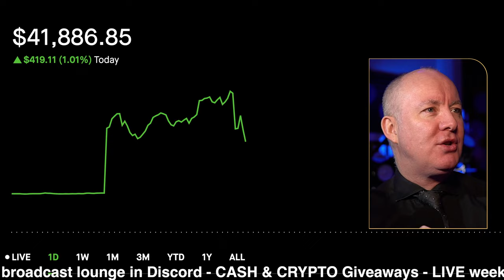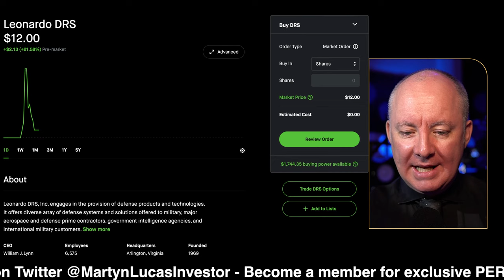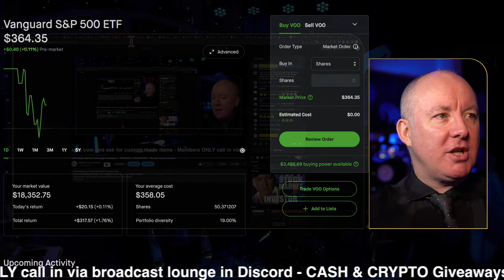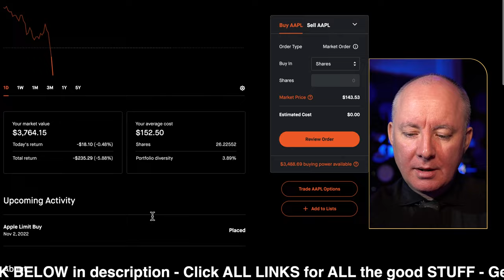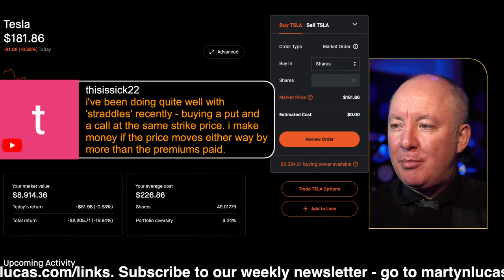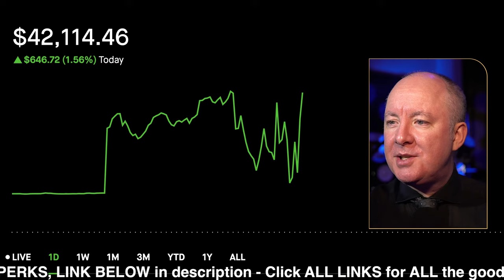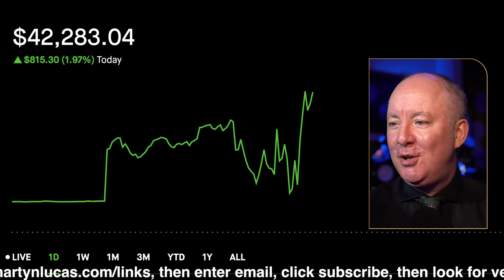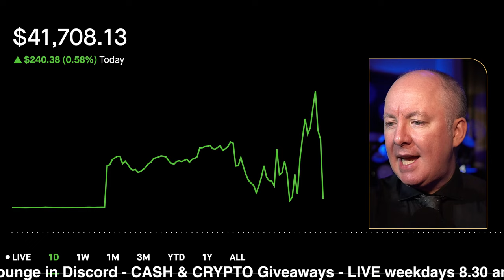LIVE Stock Market Coverage & Analysis - TRADING & INVESTING - Martyn Lucas Investor